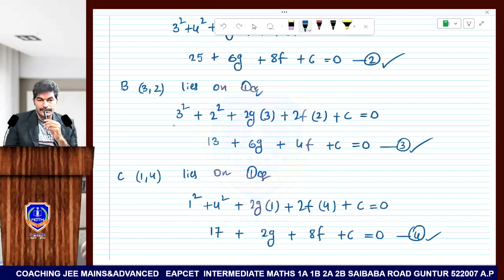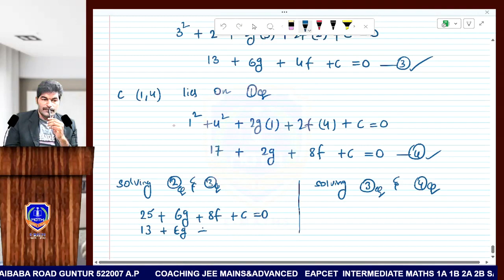find the equation of circle passing through the points (3,4),(3,2),(1,4)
The chapter begins by defining a circle as a closed curve in which all points are equidistant from a fixed point called the center.

The chapter then explores various properties of circles, such as radius, diameter, chord, arc, and sector. The concept of the circumference of a circle and its relationship with its diameter is also discussed in detail.

The chapter also covers the various theorems related to circles, such as the Angle subtended by an arc at the center theorem, Inscribed angle theorem, and tangent-chord angle theorem. These theorems are explained in detail and their applications are demonstrated through various solved examples.

Other topics covered in the chapter include the properties of tangents and their relationship with chords and secants, the angle of intersection of two circles, and the equation of a circle. The chapter concludes with a set of exercise problems that allow students to test their understanding of the concepts covered in the chapter.